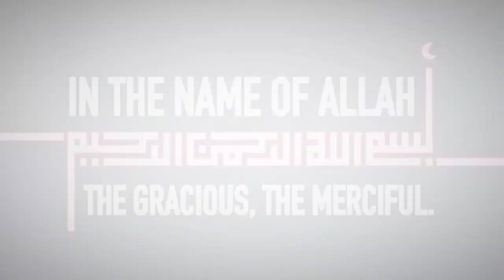Quran Ch 100 The Racers (Surah Adiyat ) English translation by Dr. Israr Ahmed